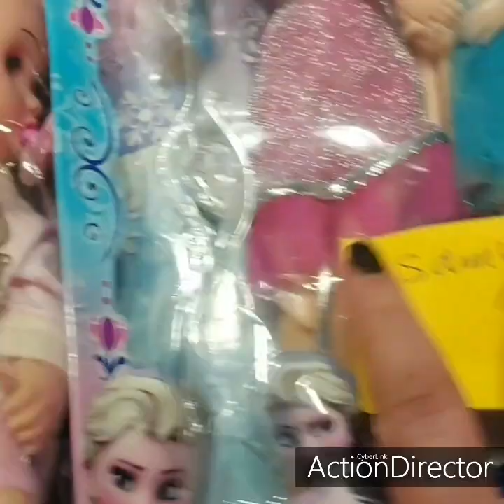كيفاش احتفلنا بعيد ميلاد ريتاج anniversaire de ma princesse d'amour ritéje.🥰